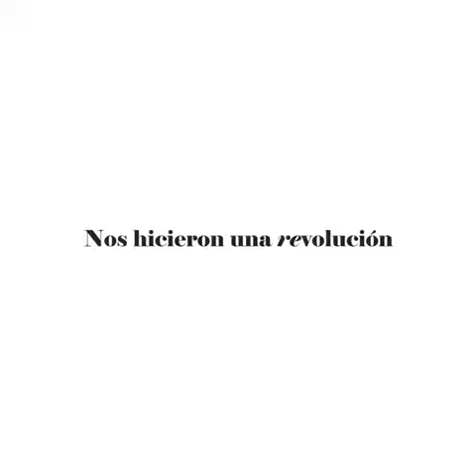Partido repúblicano invita a recuperar Chile del caos del comunismo!!!!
Partido repúblicano invita a recuperar Chile del caos del comunismo! Estudios, trabajo y perfeccionamiento continuos.